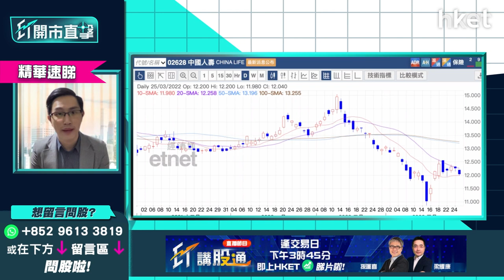【ET開市直擊】（精華）：中國人壽2628傳統業務投資價值不明朗 揀友邦1299、平保2318更好？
中國人壽（02628）收市報11.98元，跌2.28%。國壽剛公布去年業績，總收入按年升2.5%，純利按年則僅升1.3%，管理層指新冠疫情令壽險市場不樂觀，代理人人數穩定地縮減中，美銀及野村即下調其目標價。中薇證券研究部董事黃偉豪（Ravi）預計，整個內險股板塊今年或受惠估值重估，有望正增長，以傳統保險業務為主的國壽也可受惠？還是揀友邦（01299）及平保（02318）更好？立即點擊收看／收聽→【精華速睇】

**重溫【ET開市直擊】港股兩萬二攻防戰  美團業績前瞻率先睇**

Time code
00：10 - 港股今日焦點速覽
00：48 - 美股外圍市況速覽+港股ADR表現
02：41 - 亞太股市早段市況速報
03：16 - 美國就業數據理想、北約峰會未提新一輪制裁俄羅斯措施
03：40 - 道指、納指見反彈動力    仍憂美股反覆調整
05：25 - 息差窄仍成隱憂    加息半厘仍未反映於美股股市
06：21 - 美股行反彈格局     後市上調空間有保留
07：02 - 美國聯儲局「搬龍門」    5月或縮表利好金融股、銀行股
08：47 - 納指、科技股反彈較強    預計波動要小心
09：58 - 港股上日市況速覽+北水盤路
10：54 - 大市回調跌幅算溫和    港股未看淡
11：29 - 港股估值已處歷史低位    下行壓力不大
13：04 - 港股短期反覆調整    未必再見下跌浪
13：34 - 恒指反彈已達標    很大條件再向上收復
14：18 - 恒指向下留意21650點    如守穩再回調空間不多
14：55 - 港股「成也科技股、敗也科技股」    科技股未算樂觀要小心
17：03 - 美團（03690）業績今壓軸出場     績後才考慮部署
18：03 - 科技股業績期「古惑」    不值得博業績炒作
19：00 - 美團（03690）預期淡    難估是否已反映於股價
20：14 - 留意美團（03690）今年業績展望    股價反彈幅度已不少不值博
21：05 - 觀眾問股：京東（09618）253元有貨要走嗎？京東物流（02618）配股影響多大？
23：45 - 觀眾問股：阿里巴巴（09988）甚麼價錢可買入？ 上望多少、支持位？
26：28 - 港股開市前市況速報
26：44 - 觀眾問股：騰訊（00700）會否再穿300元？睇285至290元？
28：51 - 觀眾問股：商湯（00020）今日公布業績怎部署？
30：40 - 港股開市初段市況速報
31：37 - 消息股：京東物流（02618）、長實（01113）、中國人壽（02628）、中信銀行（00998）
32：54 - ET個股推介：?豐（00005）
37：20 - 觀眾問股：中國人壽（02628）14.2元有貨   有冇機會鬆綁？
40：12 - 保險股選友邦（01299）、平保（02318）更好
40：25 - 觀眾問股：中移動（00941）現價買入會否太遲？目標長?收息
42：29 - 觀眾問股：油價點睇？ 中海油（00883）有冇機會再上？
44：09 - 觀眾問股：聯想（00992）8.2元買入應止賺？
46：09 - 觀眾問股：蔚來（09866）蝕到喊    比亞迪（01211）業績預計差？
50：03 - 觀眾問股：中芯國際（00981）是否轉勢？ 未有貨，短炒有冇得諗？
51：45 - 觀眾問股：中興通訊（00763）21.6元買入1000股   為何會急回？要減磅嗎？
53：56 - 觀眾問股：藥明生物（02269）未有貨可以跟進？
55：43 - 觀眾問股：航運物流股揀邊隻？京東物流（02618）、嘉泓物流（02130）、GX中國電商物流（03124）怎分析？
1：00：36 - 觀眾問股：想月供10000元以下股票賺息賺價有咩揀？
1：02：42 - 港股開市初段市況速報
1：03：27 - 業績股速報：中海油田股服務（02883）、馬鞍山鋼鐵（00323）、五礦資源（01208）、貓眼娛樂（01896）、高偉電子（01415）、愛康醫療（01789）
1：04：42 - 財經日誌提提你